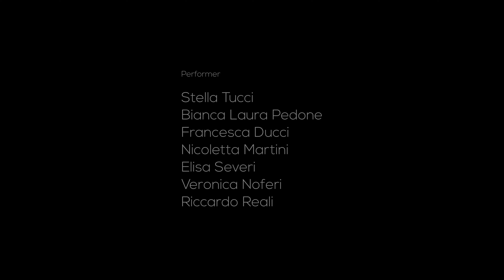VISSI D'ARTE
Vi presentiamo, VISSI D'ARTE, video che abbiamo prodotto in collaborazione con ADCOM srl.
Oggi risuonano le parole dell'opera di Puccini che ha ispirato questo video, realizzato con l'intento di celebrare l'Arte.
Adcom e Contraerea decidono di aprire le porte del teatro, salire sul palco ed affacciarsi verso una platea senza spettatori, di sentirne il vuoto ed esprimere con toni nostalgici quel sentimento di irrequietezza e costrizione che questo mondo sta vivendo adesso.
D’ Arte si vive, sempre, e proprio adesso che tutti suoi linguaggi sono soffocati, l’eco vitale di questa forma di espressione diventa ancora più potente.
L'Arte oggi ci guarda da lontano, ci osserva con occhi tristi, ma al contempo pieni della forza di chi sa aspettare, del fascino di chi sa che potrà ancora emozionare, occhi pronti a guardare dritto in faccia tutti, occhi pieni della sicurezza di chi sa promettere nuova vita anche nel silenzio.
Aspettando il ritorno in scena, possiamo vivere d’Arte.

Filippo Chiesa
Contraerea Arezzo
Giordano Leoni
Francesco Grazioli
Ruffilli Nicholas
Violino e arrangiamento: Marna Fumarola
Soprano: Stella Peruzzi
Suoni: Azzurra Fragale
Attore: Riccardo Reali

Manfrotto
Lumix Italia
Panasonic Italia